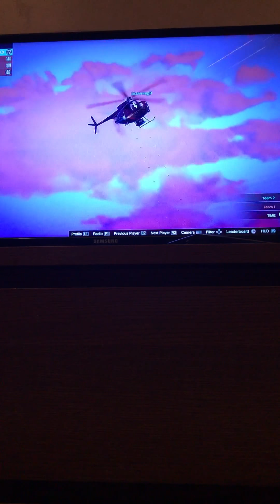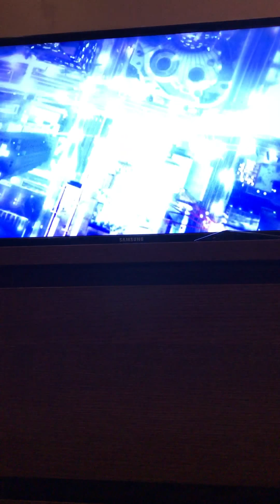A little GTA action